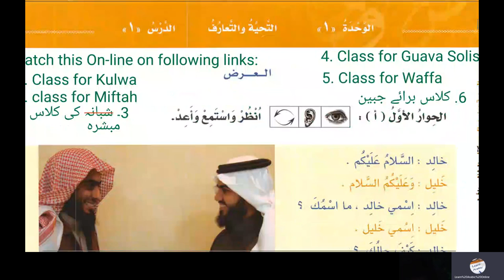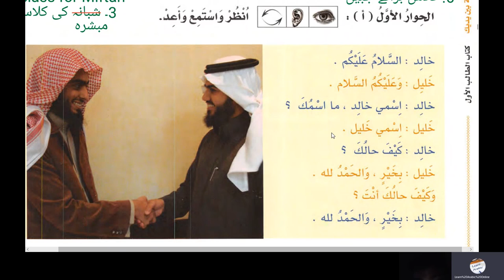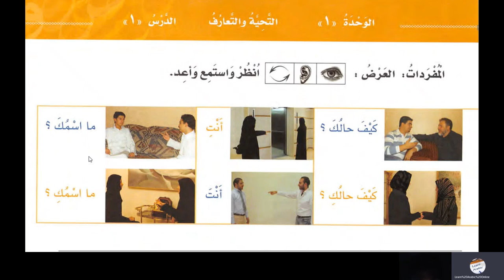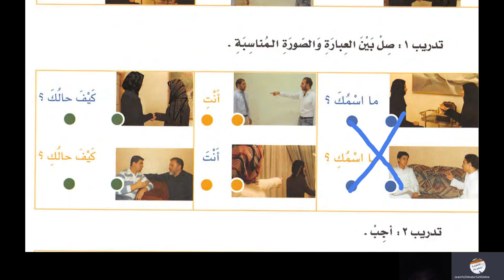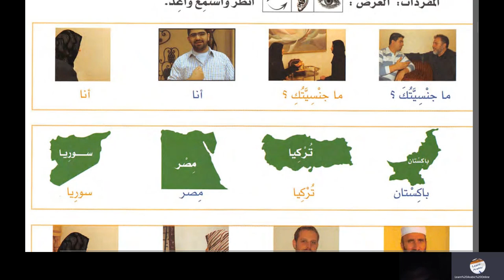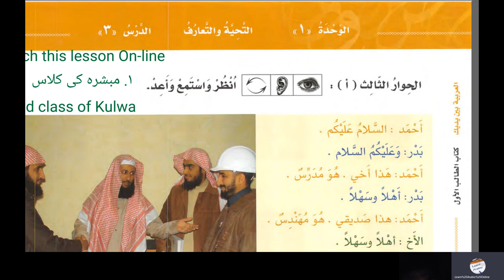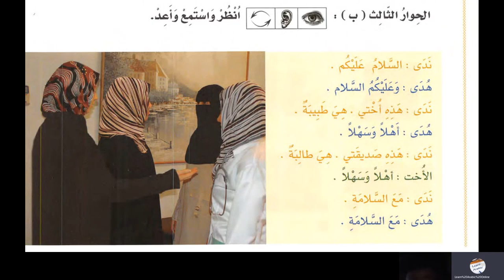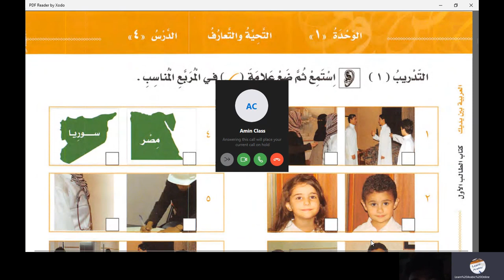Al Arabiyyahtu Bayna Yadayk Lesson 1 in Urdu Language